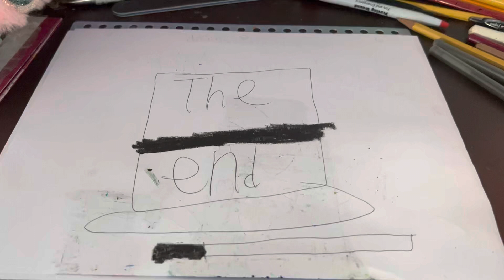The end (black magic mishap)